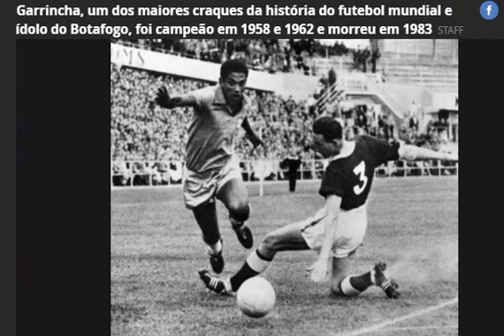Campeões Mundiais pela Seleção Brasileira que já morreram